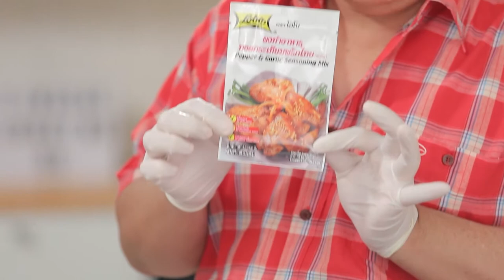กินได้ก็กิน (ทำกินเอง) เมนู ตับไก่บด /ยำหมูย่างวาซาบิและผลไม้ l EP.179 [3/3]